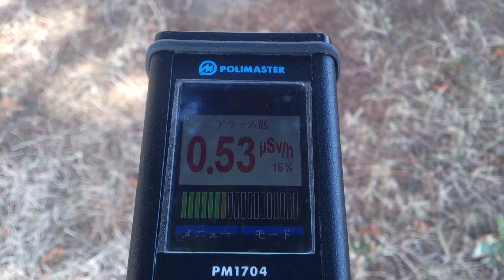計測日2014年1月15日 運動公園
測定場所

2011年から個人で各地の放射線量の計測や撮影をしています。